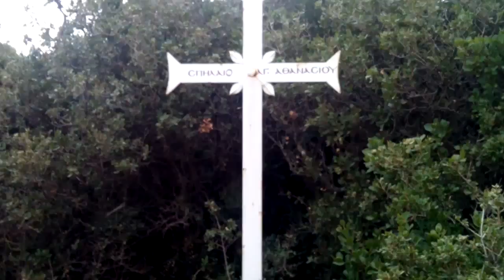Pestera Sfantului Atanasie Athonitul